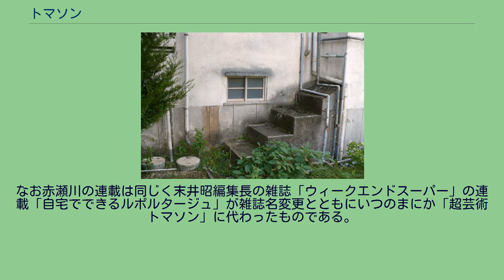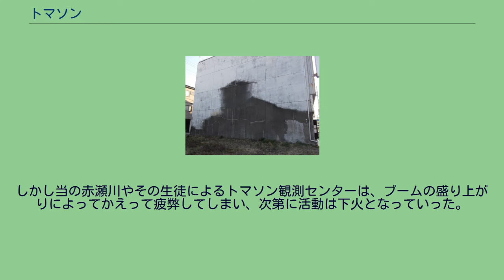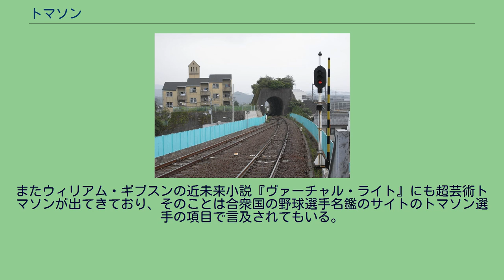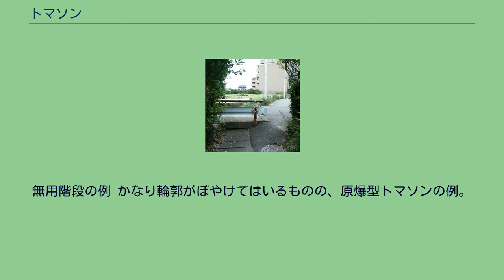トマソン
超芸術トマソン（ちょうげいじゅつトマソン）とは、赤瀬川原平らの発見による芸術上の概念。
不動産に付属し、まるで展示するかのように美しく保存されている無用の長物。
存在がまるで芸術のようでありながら、その役にたたなさ・非実用において芸術よりももっと芸術らしい物を「超芸術」と呼び、その中でも不動産に属するものをトマソンと呼ぶ。
その中には、かつては役に立っていたものもあるし、そもそも作った意図が分からないものもある。
超芸術を超芸術だと思って作る者（作家）はなく、ただ鑑賞する者だけが存在する。
トマソン（階段だけが残された電柱）の例 トマソン（純粋トンネル）の例 （徳島県・海部駅付近） 語源は、プロ野球・読売ジャイアンツに2シーズンだけ在籍したゲーリー・トマソンから。
トマソンは、元大リーガーとして移籍後1年目はそこそこの活躍を見せたものの、2年目は全くの不発であるにもかかわらず四番打者の位置に据えられ続けた。
空振りを見せるために四番に据えられ続けているかのようなその姿が、ちょうど「不動産に付着して（あたかも芸術のように）美しく保存された無用の長物」という概念を指し示すのにぴったりだったため、名称として採用された。
固有名詞が名称として採用された理由は、それまでの言葉では説明しがたい新しい概念を持つものだったため、むしろしがらみのない新しい呼び名を必要としたためと考えられる。
新しく発見された病名など学術的用語に個人名を付けるのに似ている。
トマソン選手の名前の由来と「超芸術トマソン」の概念に関連はない。
1972年、赤瀬川原平、南伸坊、松田哲夫が、東京・四谷（新宿区四谷本塩町）の旅館・祥平館脇の道を歩いているときに、上り下りする形態と機能はありながら、上った先には出入り口が無く、降りてくるしかない立派な階段を発見した。
しかもその手すりには補修の跡があり、大事に保存されていることがうかがわれた。
翌年、赤瀬川原平が、西武池袋線江古田駅でベニヤ板で塞いである使われなくなった出札口（切符売り場の窓口）に気付いた。
そのベニヤ板は、長年の銭の出し入れでくぼんだ石の表面にあわせて必要以上に律儀に、微妙な曲線に切断されていた。
また、南伸坊が、お茶の水の三楽病院で、きわめて堂々とした造りでありながら、出入り口だけがきっちりとセメントでふさがれた通用門を発見し報告をした。
こうした物件は「四谷の純粋階段」「江古田の無用窓口」「お茶の水の無用門」と名付けられ、共通する概念として浮上した「超芸術」＝「芸術のように実社会にまるで役に立たないのに芸術のように大事に保存されあたかも美しく展示・呈示されているかのようなたたずまいを持っている、それでありながら作品と思って造った者すらいない点で芸術よりも芸術らしい存在」の例として認識された。
「超芸術」の中でも不動産に付着するものをひと言で言い表す愛称、通称､のようなもの､固有名詞として、「トマソン」という名前が与えられた。
当時、赤瀬川が講師をしていた美学校「考現学教室」の生徒の議論の中でこの名前が決まった。
なお、トマソン選手の三振の記録は132（当時プロ野球歴代4位）で、途中で退団した1982年にはそれを上回るペースだった。
この概念が赤瀬川の連載のあった白夜書房の雑誌『写真時代』で1982年に発表され、「考現学教室」の生徒たちの「探査」活動や赤瀬川自身の採集による「物件」の写真が赤瀬川の筆で発表され読者からの物件の報告を誌上で発表解説するというかたちがとられると一つのブームとなり一挙に「トマソン」の概念が広まった。
『写真時代』の連載は途中で白夜書房刊の単行本『超芸術トマソン』にまとめられた。
この単行本は連載途中までの掲載で、のちに筑摩文庫から文庫版で出る時に全てが収められた。
なお赤瀬川の連載は同じく末井昭編集長の雑誌「ウィークエンドスーパー」の連載「自宅でできるルポルタージュ」が雑誌名変更とともにいつのまにか「超芸術トマソン」に代わったものである。
1983年にトマソン観測センターによる「悶える町並み」という展覧会が新宿のギャラリー612で開かれ、赤瀬川原平の絵画や物件の写真が展示された。
その後出版社東京堂後援による東京での「トマソンバスツアー」や赤瀬川原平によるレクチャーが所々で開かれ、またNHKや11PMなどのTV番組で取り上げられ、単行本「超芸術トマソン」が出版されひとつのブームのピークを迎えた。
しかし当の赤瀬川やその生徒によるトマソン観測セ...